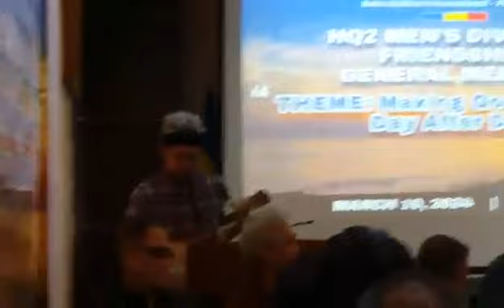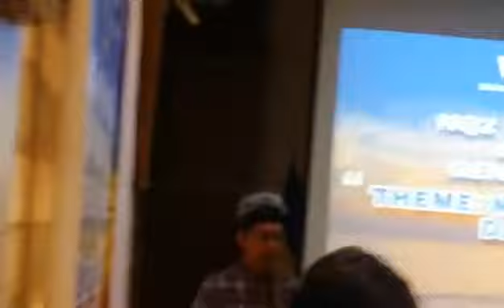STUCK ON YOU / LIONEL RICHIE